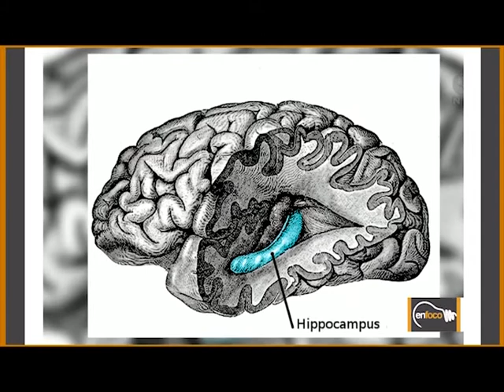Cómo influye la música en nuestro cerebro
Musica. Lo que nos pasa en la cabeza cuando pensamos en ella.
EnFoco. Episodio 3.